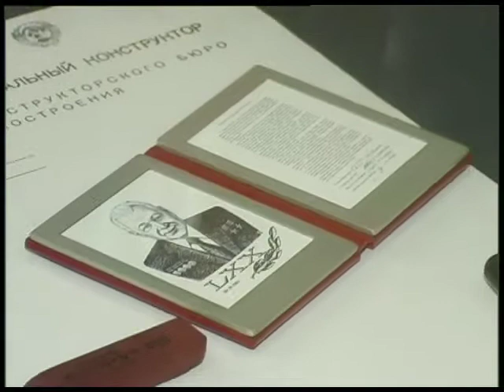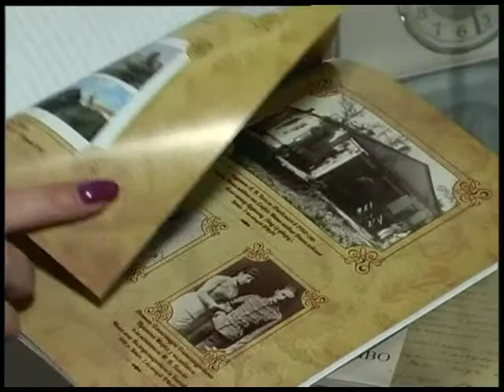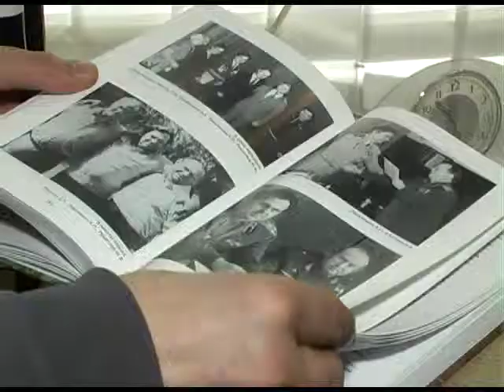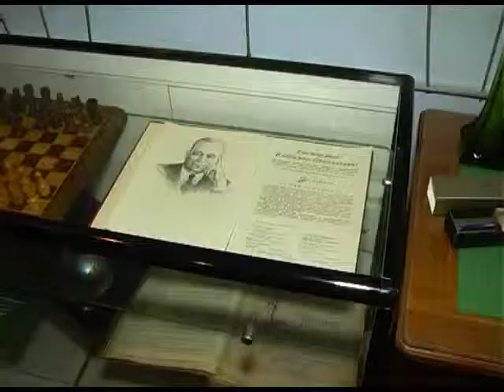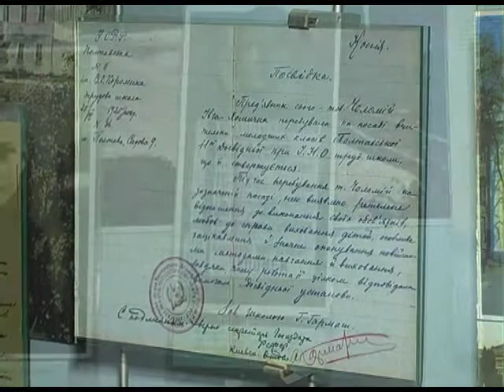В.М. Челомей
Цього року   виповнилося сто років від  дня народження нашого земляка,   видатного  розробника ракетної, космічної та авіаційної техніки академіка Володимира Челомея. Величезну технічну спадщину конструктора досліджують і науковці Полтавського музею авіації та космонавтики імені Юрія Кондратюка.
      Днями тут представили видання «Володимир Миколайович Челомей і Полтава. Українські сторінки біографії вченого». Автор – кандидат історичних наук, старший науковий співробітник музею  Ірина Пістоленко наголосила: «Ми не прагнули вкотре розказати українцям про величезні  здобутки одного з  найвидатніших ракетобудівників. Взялися лише вкотре нагадати  про  полтавський  період життя сім»ї Челомеїв. Адже народившись 1914 у містечку Сідлець,(нині  це Польща), Володимир шість років жив із батьками у Полтаві».
      У книзі  містяться  копії фотографій, листів та список праць вченого.